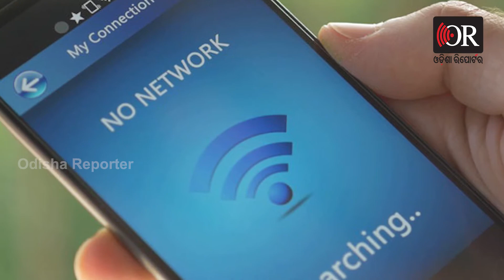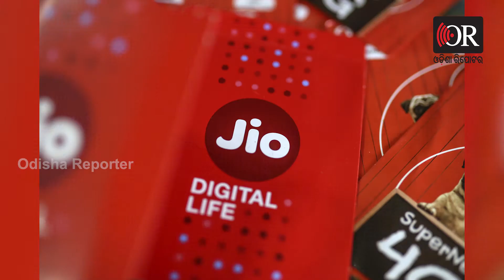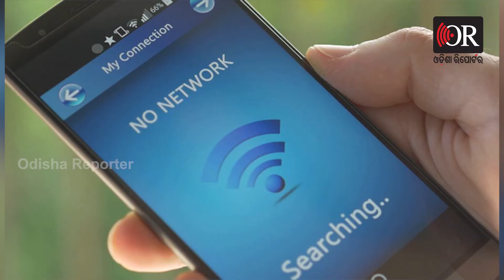ଆଉ କାମ ଦେବନି ନକ୍ସଲ୍ ଓ ଆତଙ୍କବାଦୀଙ୍କ ପ୍ଲାନ୍ ! | Odisha Reporter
ଦେଶରେ ଏବେ ଇଣ୍ଟରନେଟ୍ ପ୍ରାୟତଃ ସବୁଆଡ଼େ ରହିଛି। ହେଲେ ପାହାଡିଆ ଅଞ୍ଚଳ, ଦୁର୍ଗମ ଇଲାକାରେ ଇଣ୍ଟରନେଟ୍ ସେବା ବ୍ୟାହାତ ରହିଛି। ସେହିପରି ମାଓବାଦୀ, ଆତଙ୍କବାଦୀ ମୋବାଇଲ୍ ଟାଓ୍ୱାର ଉଡ଼ାଇ ଦେଲେ ଉଭୟ ନେଟଓ୍ୱର୍କ ଏବଂ ଇଣ୍ଟରନେଟ୍ ସେବା ବ୍ୟାହତ ହେଉଛି। ଏବେ ଏହି ସବୁ ସମସ୍ୟାର ସମାଧାନ ପାଇଁ ଅଣ୍ଟା ଭିଡିଛନ୍ତି ସ୍ପେସ୍ ଏକ୍ସ କମ୍ପାନୀର ମାଲିକ ଏଲନ୍ ମସ୍କ। ଭାରତରେ ସେ ତାଙ୍କ ଏହି ନୂଆ ବ୍ୟବସାୟ ଆରମ୍ଭ କରିବାକୁ ଯାଉଥିବା ସୂଚନା ରହିଛି।